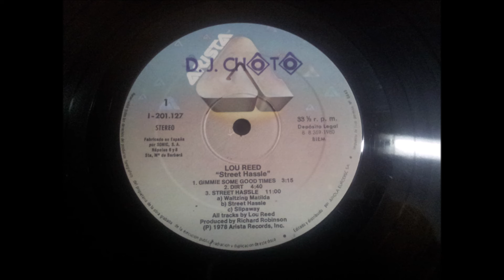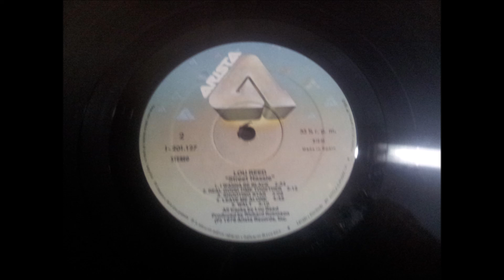LOU REED.''STREET HASSLE.''.(GIMMIE SOME GOOD TIMES.)(12'' LP.)(1980.)